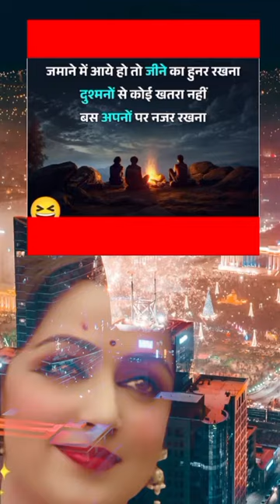🥰Heart Touching Shero Shayri💝दिल को छू लेने वाली शेरो शायरी motivation motivational shayari 💯